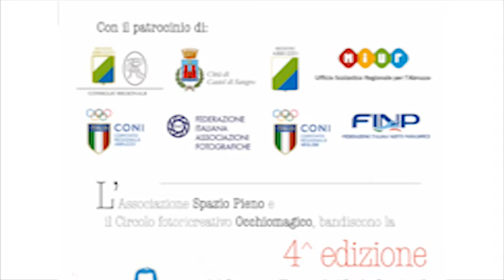Concorso ScriviAmo lo sport in ricordo di Carlo Graziani il 4 maggio a Castel di Sangro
“ScriviAmo lo sport”: il 4 maggio a Castel di Sangro la premiazione del concorso in ricordo di Carlo Graziani, giovane con la passione del giornalismo sportivo morto nel 2012 all'età di 24 anni